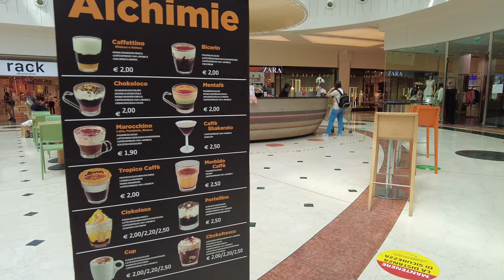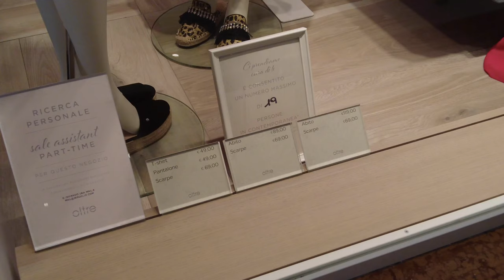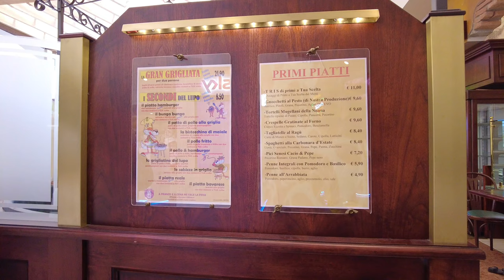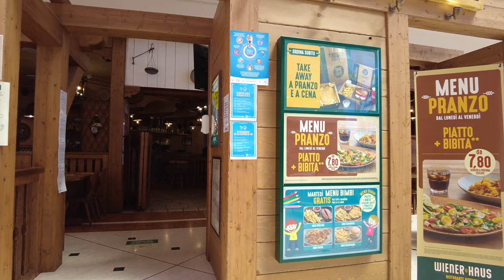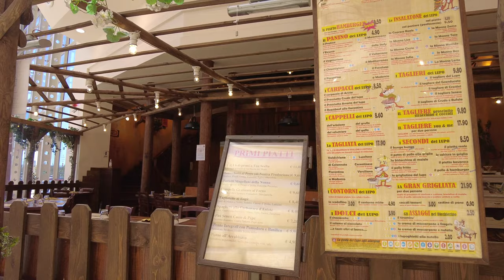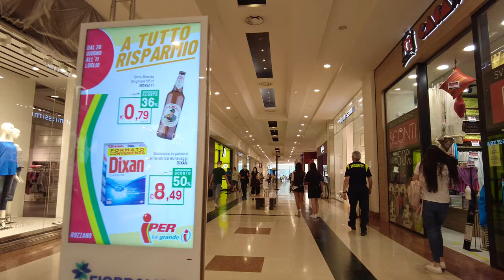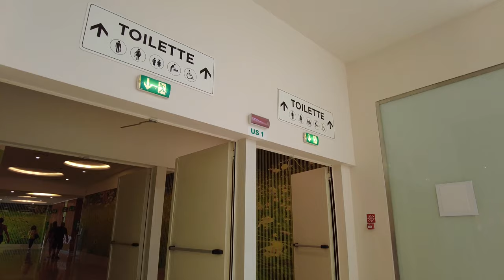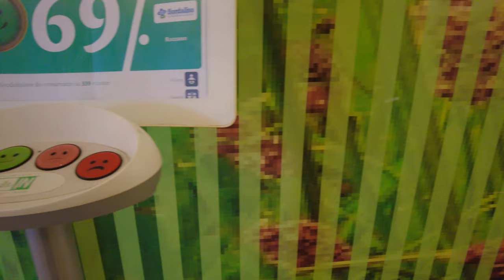Walking in Milan FIORDALISO Shopping Mall | Rozzano | June 2021 (4K-60fps)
The Fiordaliso shopping center is an important reference for shopping in the Lombard capital.
Located in Rozzano, it was inaugurated in September 1992, then expanded and renovated in 2021.
Il Fiordaliso today houses more than 130 shops, with important brands in the clothing, electronics, household goods and personal goods sectors, as well as the large hypermarket under the Iper banner.

Open 7 days a week, it offers a very wide offer for catering with fast food, restaurants and cafes able to meet the needs of customers who love the delicacies of traditional cuisine and those who want to have a snack or a quick lunch.

In the commercial park, located in front of the Fiordaliso, there are 4 international level stores that can be easily reached both by car and on foot.

Il Fiordaliso boasts the largest vertical garden in Italy which obtained the Guinness World Record in September 2012.